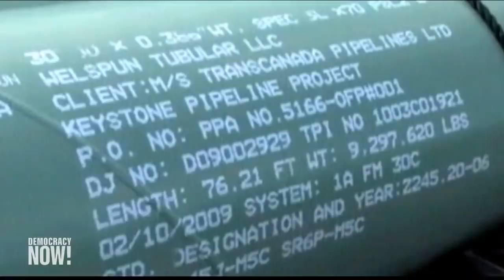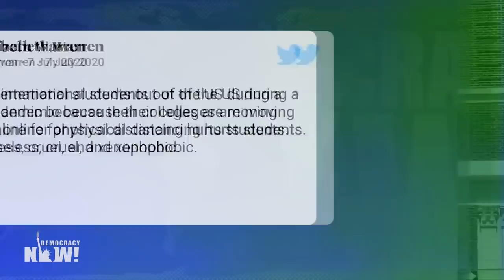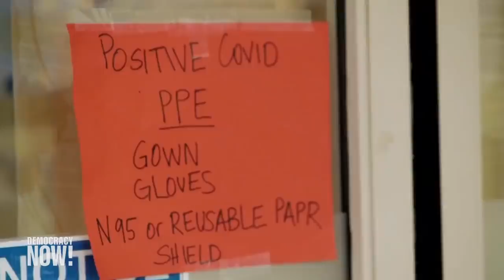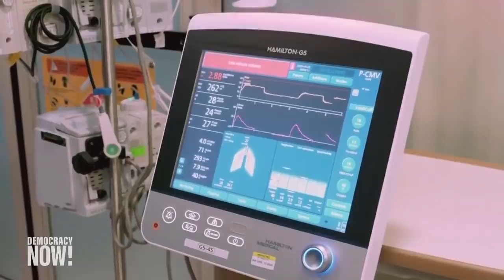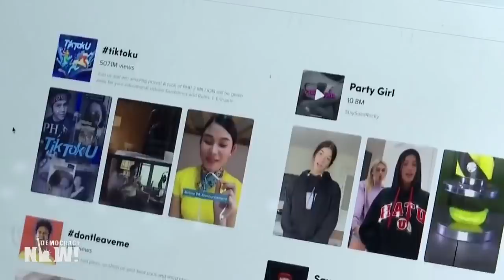Top U.S. & World Headlines — July 7, 2020